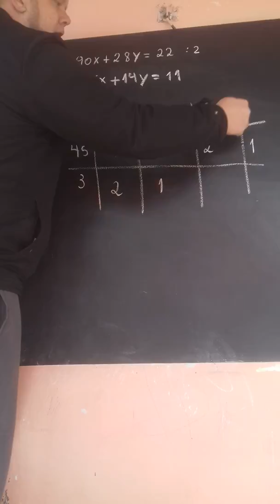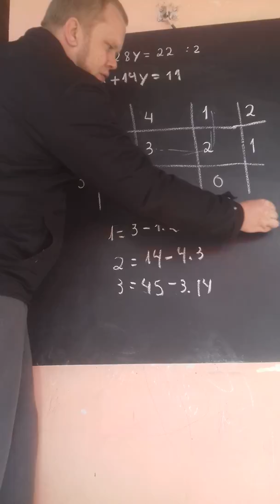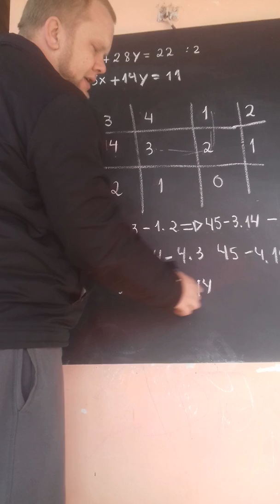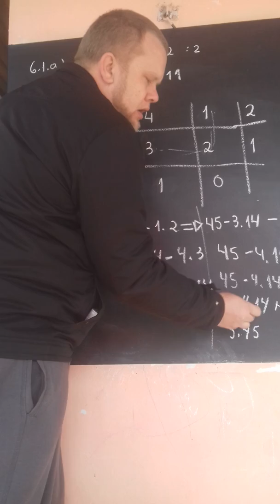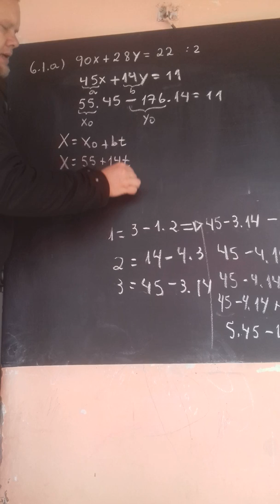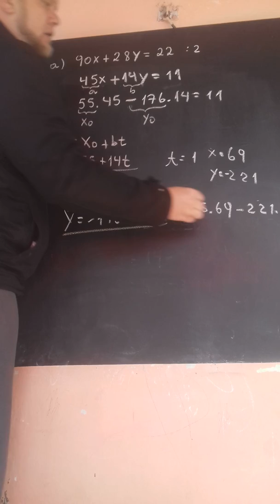Equação Diofantina linear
6.1 a livro aritmetica PROFMAT